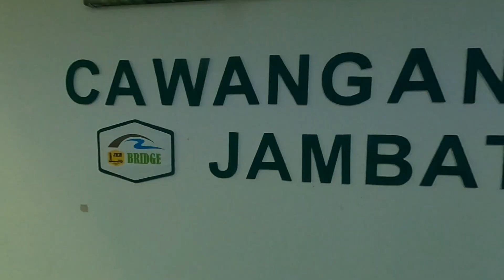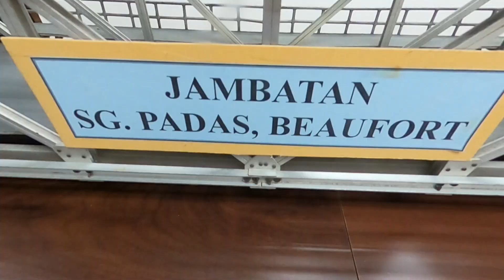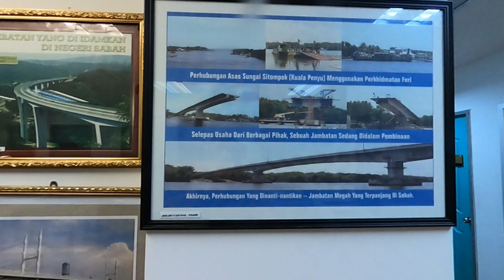Penyerahan Nota Serah Tugas (Trailer)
Tarikh : 25 Febuari 2021
Edisi :  KZMJKR 12/2021
Petugas : Bahagian Kreatif dan Hal Ehwal Berita TV JKR Sabah
Tugasan : Liputan Media Pertukaran Kakitangan JKR Sabah ke Jabatan Air Sabah
Majlis Serah Tugas dan Penghargaan sempena pertukaran 9 orang pegawai JKR Ke Jabatan Air Sabah telah dirasmikan oleh Ir. Tuan Haji Ali Ahmad Hamid, Pengarah Jabatan Kerja Raya Sabah pada 2 Mac 2021 bertempat di Bilik Mesyuarat Terusmadi, Kementerian Kerja Raya, Sembulan Kota Kinabalu. Turut hadir dalam majlis ini ialah kedua-dua Timbalan Pengarah JKR, Ketua-Ketua penolong Pengarah dan pegawai kanan JKR...